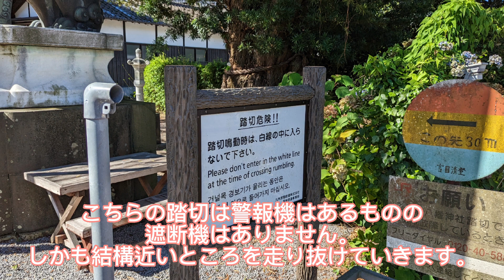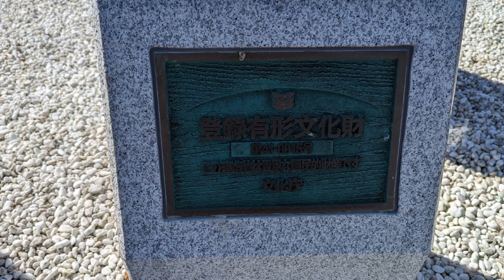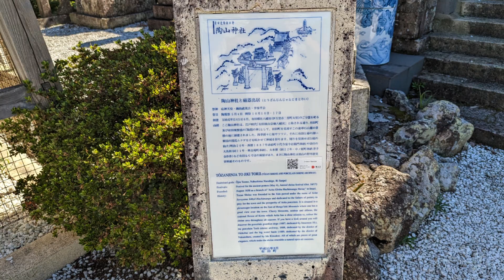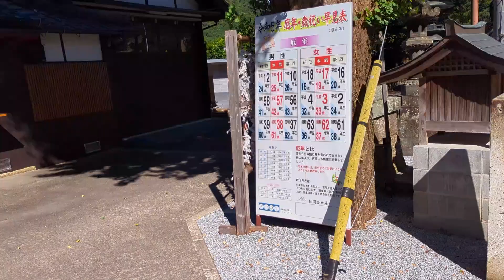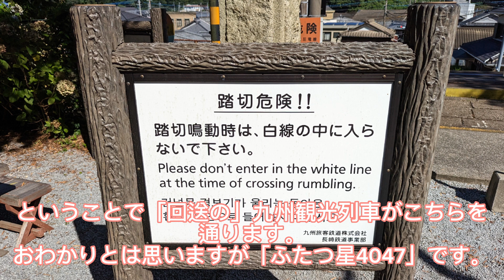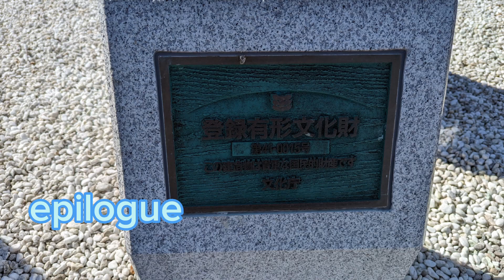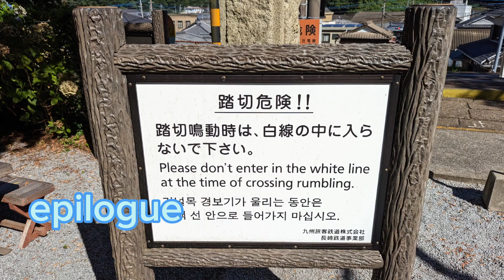神社を爆走する九州観光列車!!